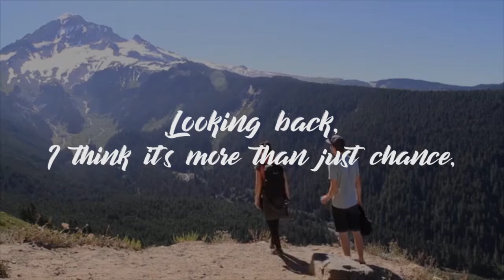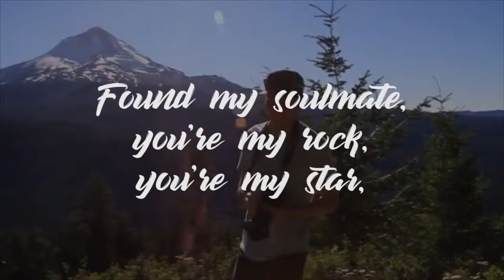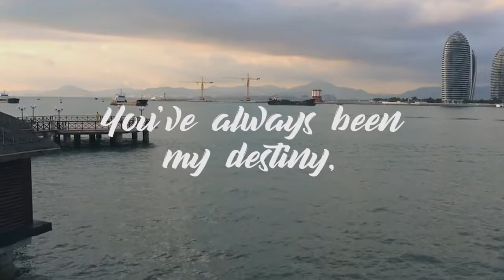Original Song: License? Cover Version? 'LOVE GIVES REASON'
True love, Real love, Romance, Partner, Purpose, Someone Special, Relationship, Love of Life, Destiny, One and Only, Passion, Feelings, Contemporary Country,Love Songs,Acoustic Pop,
'LOVE GIVES REASON’ – Record a cover version? or Non-Exclusive Licensing Option?
Vocals by Melissa DuVall (USA), music by Sergio Mello, lyrics by Georgina Hilton (UK).
lyrics
(Verse 1)
I used to ask myself what is life about?
In a world of consternation,
I was drowning in an ocean of doubt,
When I found the explanation.
(chorus)
LOVE GIVES REASON for our living,
LOVE GIVES REASON to exist,
LOVE GIVES REASON for believing,
LOVE GIVES REASON.
(Verse 2)
We choose our paths, or are they planned in advance?
Was I steered in your direction?
Looking back, I think it's more than just chance,
Guess I’ve gained new perception.
(chorus)
LOVE GIVES REASON.
(Verse 3)
Each day with you feels like a breath of fresh air,
After years of suffocation,
Found my soulmate, you’re my rock, you’re my star,
I have reached my destination.
(chorus)
LOVE GIVES REASON.
(break)
I used to lie awake and wonder,
What could the future hold for me?
No questions now, ‘cause I’ve discovered,
You’ve always been my destiny,
My destiny.
(chorus)
LOVE GIVES REASON to be,
LOVE GIVES REASON to be me.
LOVE GIVES REASON.
Lyrics video produced for Hilton Music UK by ikholil